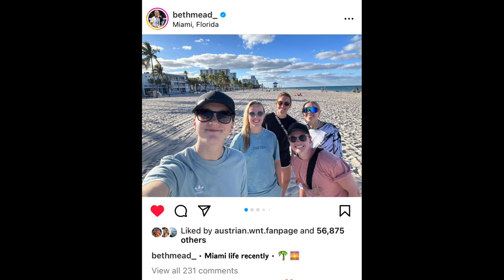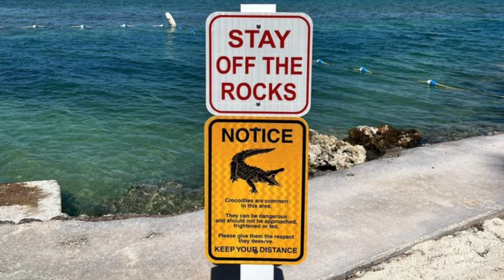BETH MEAD AND VIVIANNE MIEDEMA VACATION IN FLORIDA WITH FRIENDS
Timestamps
0:00 - 0:20 Another Beth and Viv (and friends) video.
0:24 The timeline of the channel is getting a little out of order. Sorry about that.
0:37 If Beth and Viv get married, half the name is already there lol very easy for them
1:04 They were in Miami, Florida on holiday.
1:22 Beth and Viv are still recovering from injury
1:49 Beth posted pics. Classic Miami pics.
2:20 Beth and Viv with friends. I react to the photos they posted.
2:44 Beach babes photo
2:52 I thought Lisa was Alanna Kennedy at first. They look alike.
3:08 Beautiful palm trees
3:33 Looks like they met up with Jill Scott and her fiancé for dinner.
4:38 Beth and Viv are really starting to dress alike. They look great.
4:45 Viv posted pics.
4:58 Love the sunset pics
5:18 Classic palm trees
5:46 Viv did a double post on Insta. 2 in 1.
6:30 Palm trees are scary. Beware falling coconuts.
7:00 Did they see alligators? So sorry for the laugh attack over crocodiles vs alligators lol headphone wearers beware.
7:38 Video of Viv limping and looking chill. Making progress.
8:07 Viv posted a pic of her knees - recovering.
8:24 My fave pic of Viv. Tobin vibes all the way.